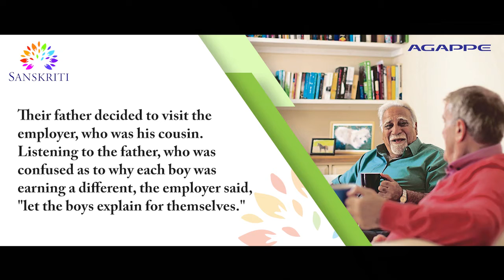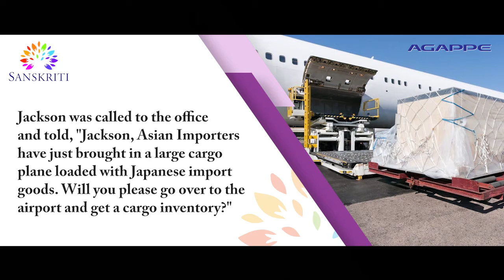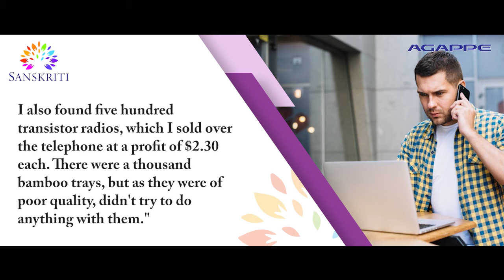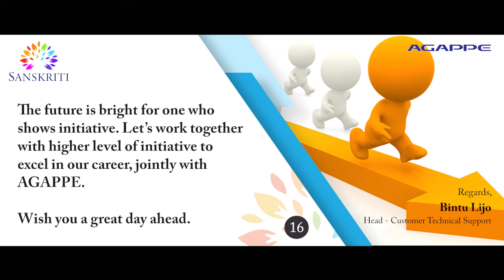SANSKRITI 16 - Importance of Initiative for Excellence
Good morning team,
We are today discussing on “Initiative”- one of the key requirements for Excellence, our core value.
Let’s try to understand initiative through a short story.
Three brothers Jackson, Alwyn and George were hired by a company at the same pay as their qualifications and experience were same. Two years later, Jackson was being paid Rs. 10,000 a month, Alwyn was receiving Rs. 15,000, but George was now making Rs. 20,000.
Their father decided to visit the employer, who was his cousin. Listening to the father, who was confused as to why each boy was earning a different, the employer said, "Let the boys explain for themselves."
Jackson was called to the office and told, "Jackson, Asian Importers have just brought in a large cargo plane loaded with Japanese import goods. Will you please go over to the airport and get a cargo inventory?"
Three minutes later, Jackson returned to the office and reported. "The cargo was one thousand bolts of Japanese silk as I understand from a member of the crew on a call."
When Jackson left, Alwyn, the Rs. 15,000 a month brother, was called and asked to do the same thing.
An hour later, Alwyn was back in the office with a list showing that the plane carried 1,000 bolts of Japanese silk, 500 transistor radios, and 1,000 hand painted bamboo trays.
After this, George, the Rs. 20,000 a month brother, was given identical instructions. Working hours were over when he finally returned.
"The cargo plane carried one thousand bolts of Japanese silk," he began. "It was on sale at sixty dollars a bolt. I have contacted a designer in New Delhi who has offered to purchase the whole silk at seventy-five dollars a bolt. I also found five hundred transistor radios, which I sold over the telephone at a profit of $2.30 each. There were a thousand bamboo trays, but as they were of poor quality, didn't try to do anything with them."
When George left the office, the employer smiled and said, "Jackson doesn't do what he's told, Alwyn does only what he's told, but George takes action, without being told."
The future is bright for one who shows initiative. Let’s work together with higher level of initiative to excel in our career, jointly with Agappe.
Wish you a great day ahead.

Team - AGAPPE